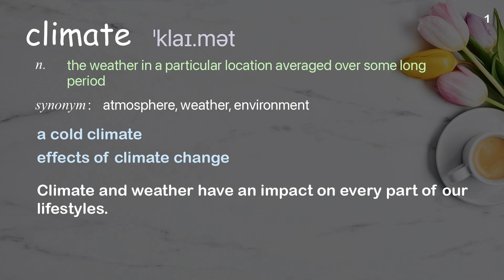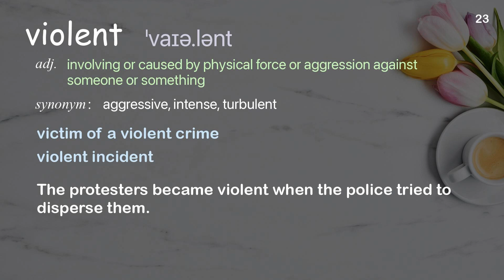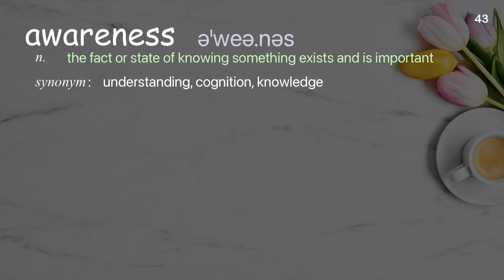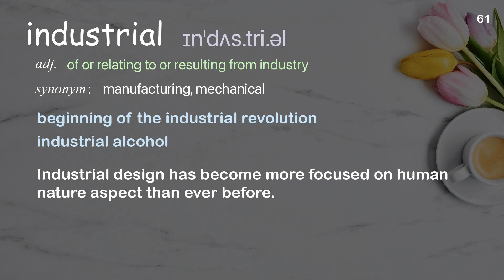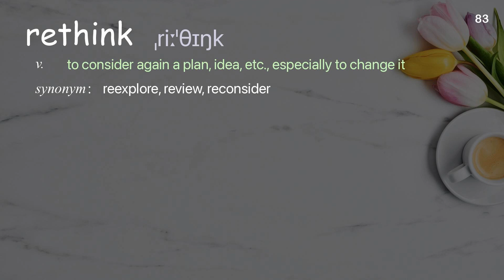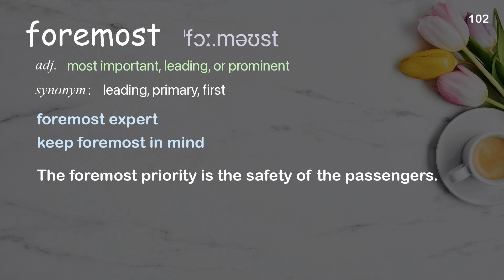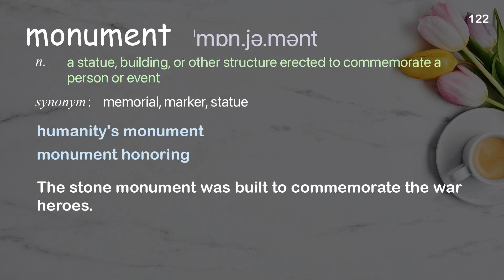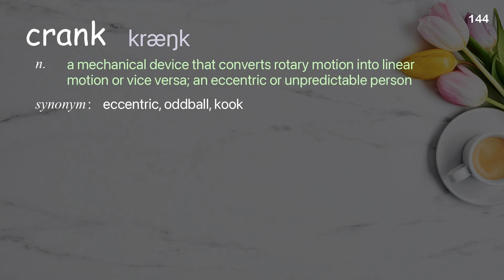144 Academic Words Ref from "Eleni Myrivili: A 3-part plan to take on extreme heat waves | TED Talk"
■PLEASE NOTE